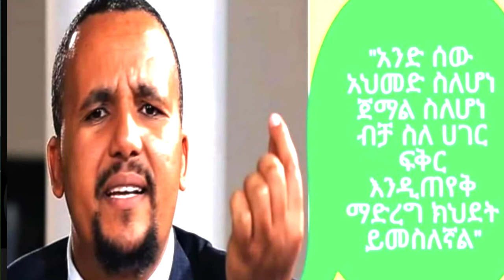Umar Suleeyman WBO'n Gaachana Sabaa Yaa saba koo Akka irraa hin dheenne reeffa kan koo (OFFFICIAL)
Umar Suleeyman WBO'n gaachana sabaa, Yaa saba koo Akka irraa hin dheenne reeffa kan koo (OMN Oromo First official video)